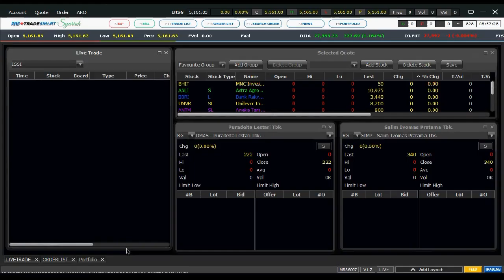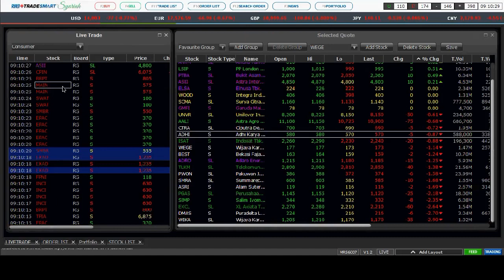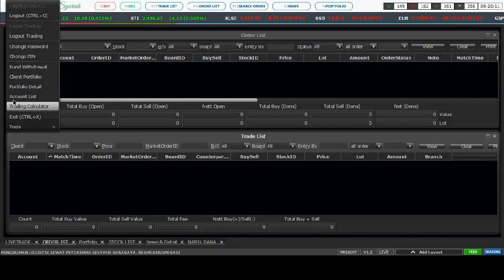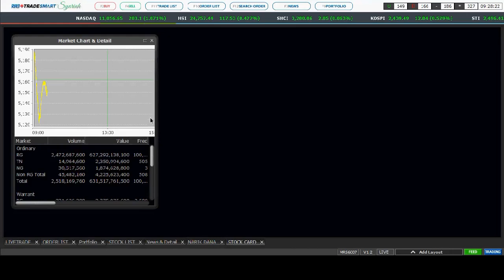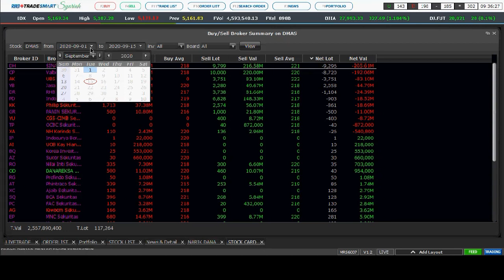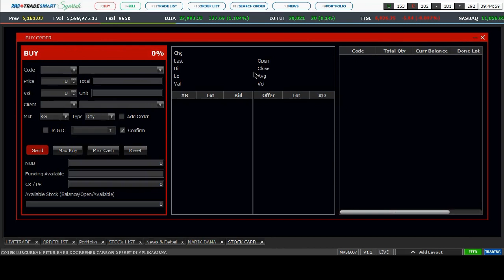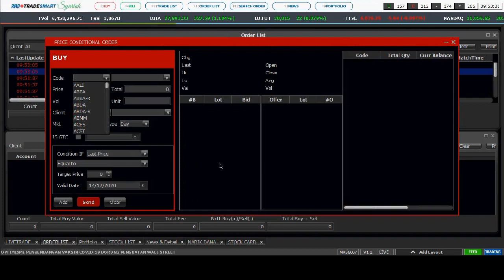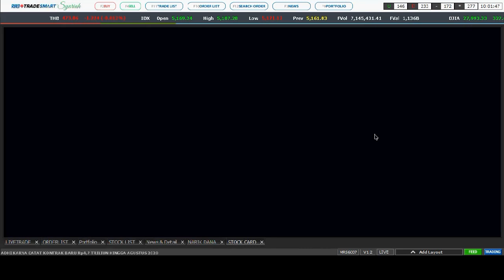KAMU HARUS TAU! FITUR OLT RHB TradeSmart SYARIAH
Ini adalah video tutorial untuk memulai bertransaksi saham menggunakan OLT RHB Tradesmart Syariah. Yap, khusus akun syariah ya. Adapun keunggulannya silahkan dicek sendiri.Terima kasih

Untuk informasi pembukaan rekening syariah bisa klik mulaisaham.com